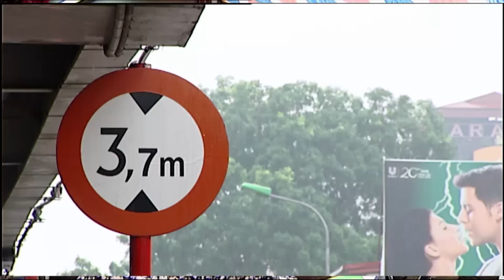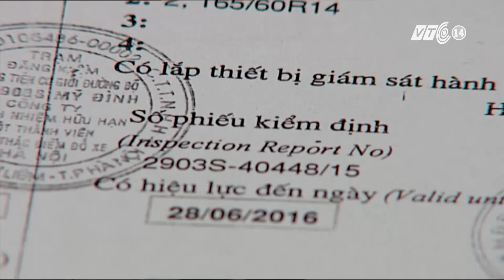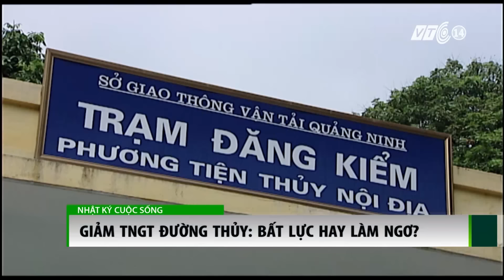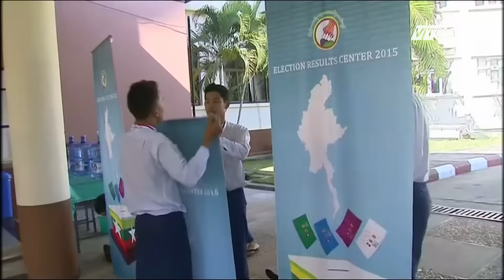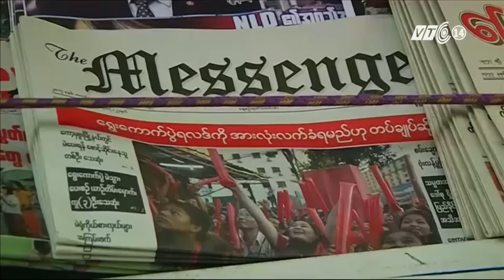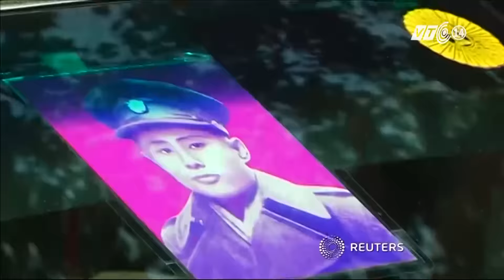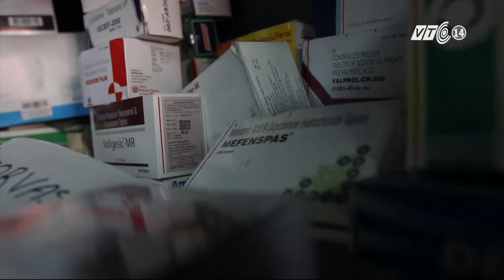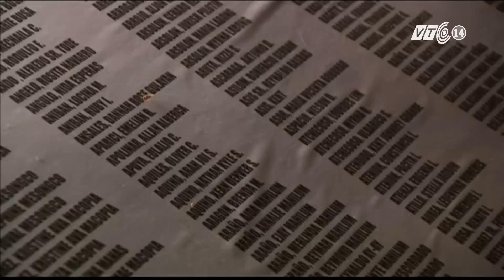VTC14_Nhật ký cuộc sống ngày 9.11.2015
(VTC14)
- Miền Bắc sẽ đón nhiều đợt lạnh trong tiết lập đông.
- Gia tăng TNGT đường thủy nội địa nghiêm trọng.
- Lỗ hổng từ đăng kiểm tàu, thuyền.
- Myanmar bắt đầu công bố kết quả bầu cử.